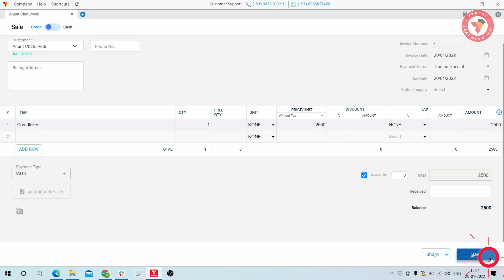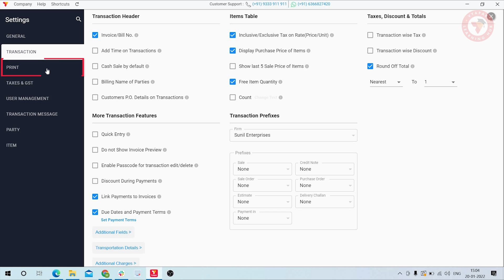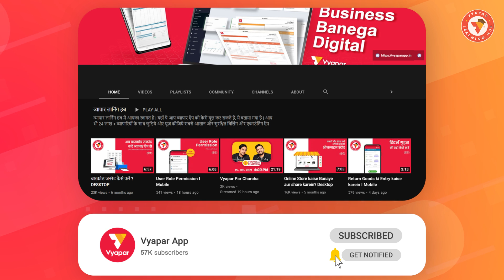Invoice pe customers ka Previous Balance kaise show karein I Billing Software I Desktop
. Party ke current balance ke sath sath previous balance bhi show karein vyapar ke sath. Janiye is video mein?